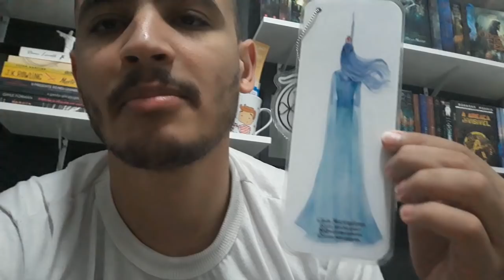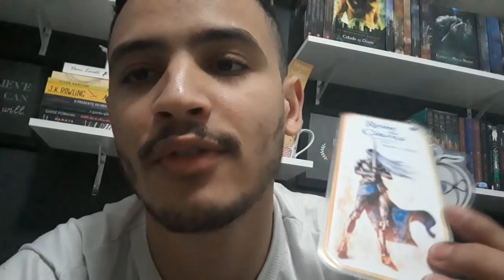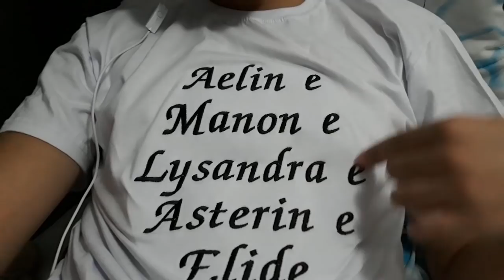VLOG DE LEITURA: REINO DE CINZAS PARTE UM (TRONO DE VIDRO) (VLPR #12) | Patrick Rocha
Mais um vídeo sobre trono de vidro, hoje é a primeira parte do vlog de leitura do ultimo livro da saga, Reino de Cinzas "EXÉRCITOS E ALIADOS" .
(SPOILER)

0. Resenha A Lâmina da Assassina
1. Resenha Trono de Vidro
2. Resenha Coroa da Meia Noite
3. Resenha Herdeira do Fogo
4. Resenha Rainha Das Sombras
5. Resenha Império de Tempestades - Tomo 1
6. Resenha Império de Tempestades - Tomo 2
7. Resenha Torre do Alvorecer
8. Resenha Reino de Cinzas

LINK DE COMPRA:
- BOX TRONO DE VIDRO
- TRONO DE VIDRO
- COROA DA MEIA-NOITE
- HERDEIRA DO FOGO
- RAINHA DAS SOMBRAS
- IMPÉRIO DE TEMPESTADES
- REINO DE CINZAS
- A LAMINA DA ASSASSINA
- TORRE DO ALVORECER

REDE SOCIAIS